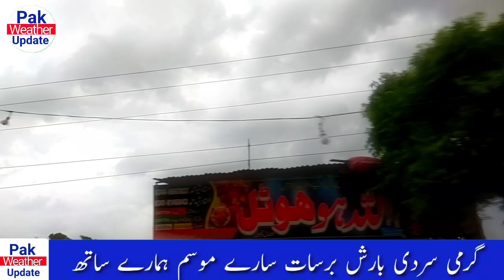Breaking Weather update | Punjab weather | Sindh weather | Karachi weather | Pak weather update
Rain-wind/Thundershower predicted in upper and central parts from Friday (Evening/Night) to Wednesday with occasional gaps
Met Office informed that more monsoon currents are likely to penetrate in upper parts of the country from 27th August Friday (Evening/Night) and likely to continue till 01st September (Wednesday). Under the influence of this weather system:

Heavy falls are also expected in Dir, Kohistan, Mansehra, Abbottabad, Muzaffarabad, Rawalpindi/Islamabad, Gujranwala, Sialkot, Lahore and Kasur from 29th August (Sunday night) to 31st August (Tuesday).
Possible Impacts:
Prevailing very humid and hot weather conditions likely to subside during the forecast period.
Possibility of damaging effects due to wind-storm during the period.
Heavy rainfall may generate urban flooding in Rawalpindi, Gujranwala and Lahore on Monday (Night)/Tuesday.
NOTE: All concerned authorities are particularly advised to remain 'ALERT' during the forecast period.